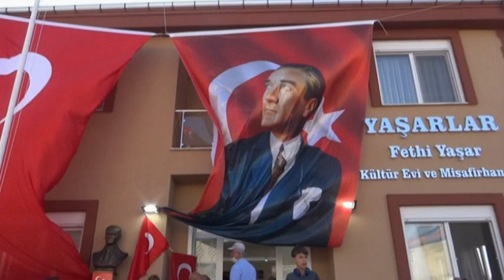Selçik Köyü Kültür Merkezi Açılış Töreni 2/2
Selçik Köyü Yaşarlar Fethi Yaşar Kültür Evi ve Misafirhanesi ile Selçik Köyü Şehit J. Er Metin Özdemir Spor Kompleksi Açılış Töreni Etkinliği

2. Bölüm

18 Temmuz 2021 Pazar
Selçik Köyü, Sandıklı / Afyonkarahisar